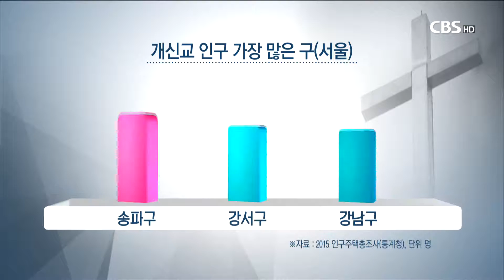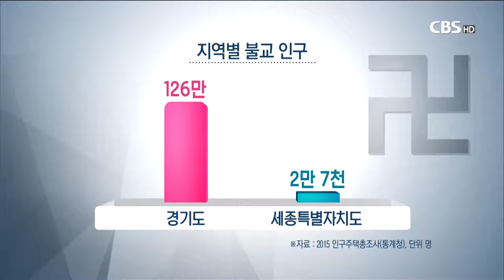[CBS 뉴스] 인구 통계표 조사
최근 통계청이 발표한 인구주택총조사 결과에서
종교 인구 중 개신교 인구가
가장 많은 것으로 조사됐는데요,

서울시에서 개신교 인구가 가장 많은 구는
송파구인 것으로 나타났습니다.

개신교 인구가 가장 많은 곳은 2백 72만 여 명의
경기도 지역이 꼽혔습니다.

 뒤를 이어 서울이 2백 2십만 여 명,
인천광역시가 64만 여 명, 부산광역시가 40만 여 명으로

개신교 인구가 가장 적은 도는
5만 8천 여 명의 제주특별자치도와
24만 여 명의 충청북도로 조사됐습니다.

서울시 중에서도
송파구에 가장 많은
개신교 인구가 있는 것으로 조사됐습니다.

송파구는 15만 6천 여 명의
개신교 인구가 있는 것으로 파악됐고,
14만 여 명의 강서구,
13만 8천 여 명의 강남구가
그 뒤를 이었습니다.

서울시의 불교 인구는
1백 2만 여 명으로 파악됐으며,
천주교 인구는 1백 1만 여 명으로 조사됐습니다.

불교 인구가 가장 많은 지역 역시
경기도로 126만 여 명의
신자가 있는 것으로 파악됐습니다.

불교 인구가 가장 적은 지역은
2만 7천 여 명의
세종특별자치도로 조사됐습니다.

 개신교 인구가 가장 많은 연령대는
40세에서 44세 사이가
82만 7천 여 명으로 조사됐으며,
45세에서 49세가
82만 2천 여 명으로 나타났습니다.

10세에서 14세 사이가 58만 여 명
15세에서 19세까지 64만 여 명으로 나타났습니다.